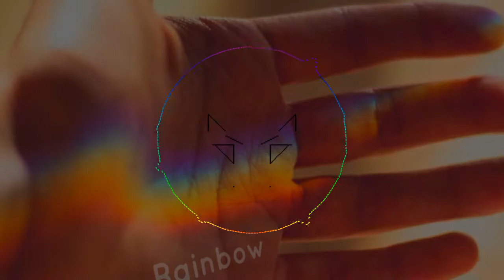Shibadan - Rainbow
Shibadan acaba de descubrir que le atrae su mismo género, tiene miedo de expresarlo pero ha tomado la desición de hacerlo.